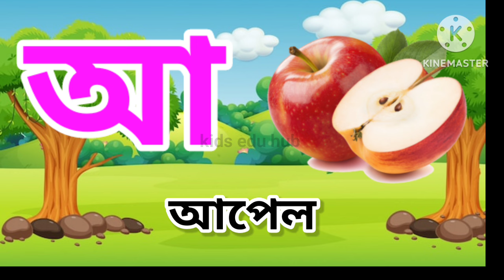ছবি দেখে স্বরবর্ণ শিখি || অআইঈউঊ || বাংলা বর্ণমালা শিখি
Video ti choto baccha der jonno picture diye Bengali alphabet dekhano hoyeche.